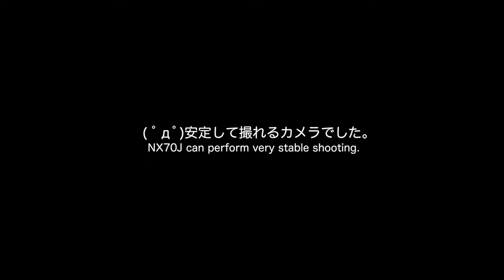業務用カメラで動物園を撮ってみる(3)【LuminousDiary_209】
( ﾟдﾟ)動物園ネタはちょっと冗長化しそうなのでかなり端折りました。
余裕があったらラボチャンネルでじっくり紹介していこうかと検討中。

　Breakthrough_ace.輝鳴
●キャラクターデザイン・キービジュアル：
　そらのん
●ルミ・ミレーニア オリジナルキャラクターデザイン：
　なか